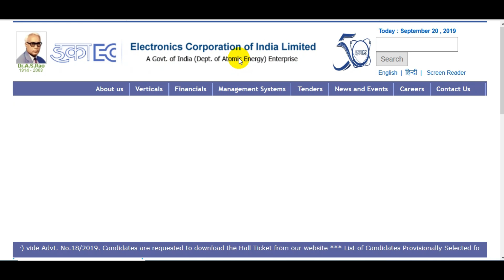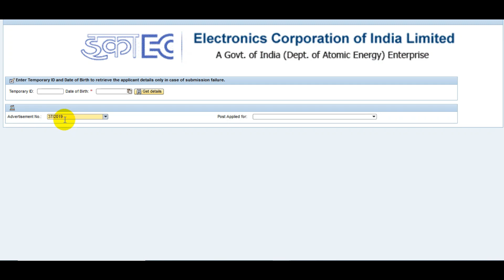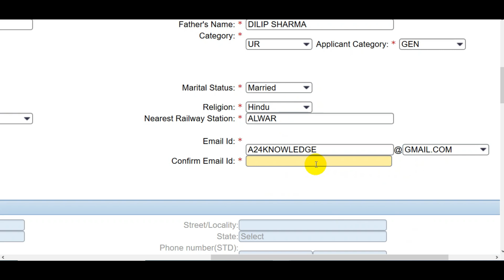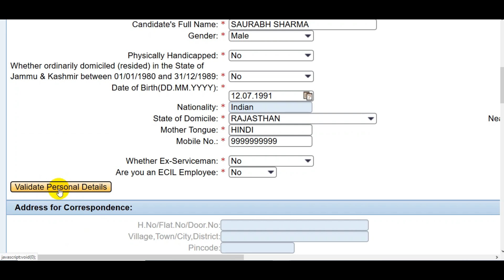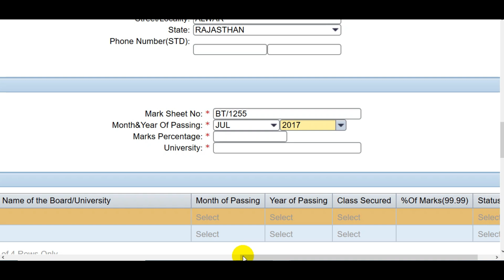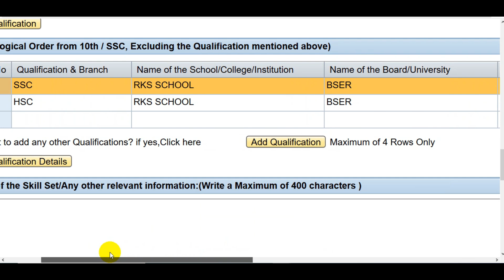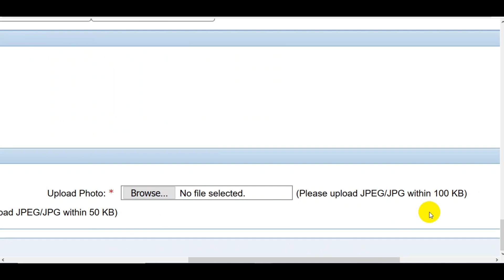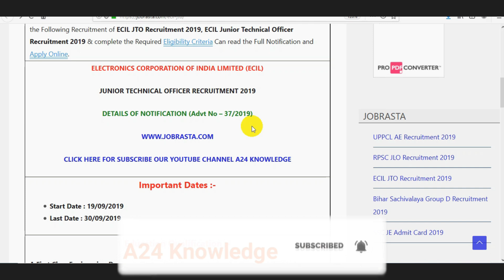ECIL JTO Online Form 2019 || BE/B.Tech || How to Fill ECIL Junior Technical Officer Online Form 2019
ELECTRONICS CORPORATION OF INDIA LIMITED (ECIL) has given a Notification for the Recruitment of Junior Technical Officer Post on Contract basis. Those Candidates are interested in the Following Recruitment of ECIL JTO Recruitment 2019, ECIL Junior Technical Officer Recruitment 2019 & complete the Required Eligibility Criteria Can read the Full Notification and Apply Online.
Indian Navy MR Books PDF Links:-